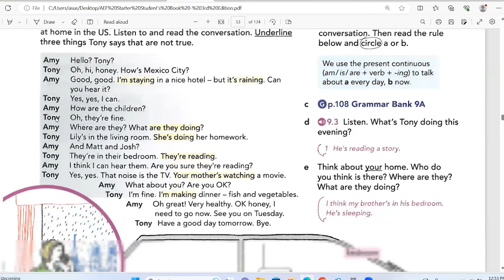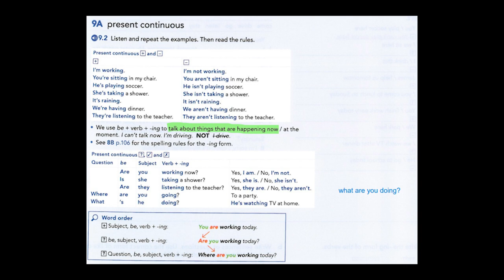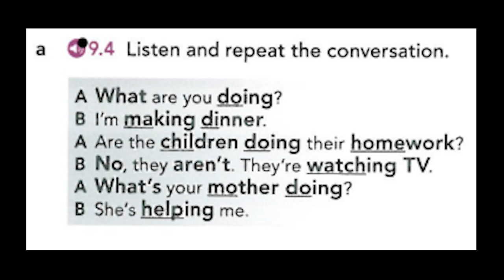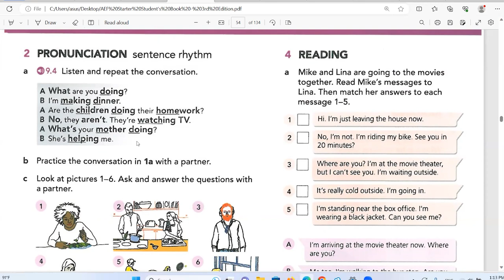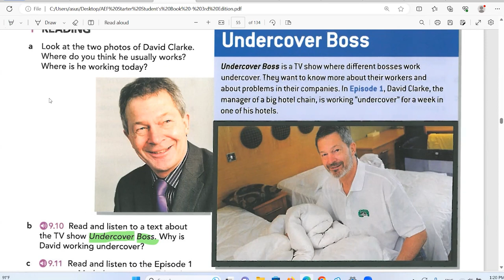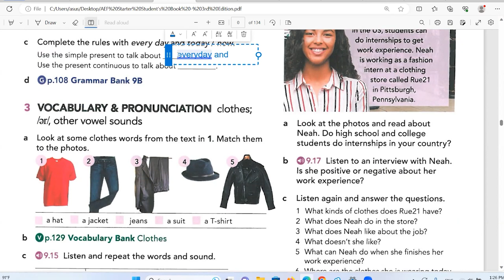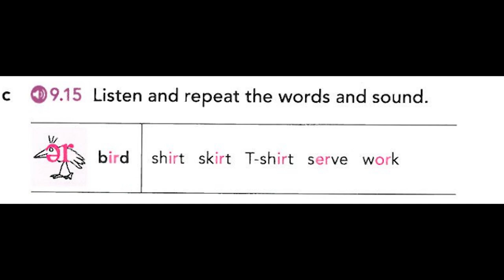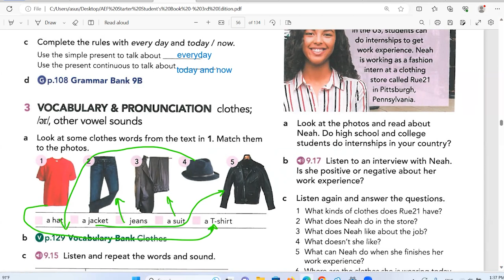آموزش کتاب امریکن انگلیش فایل استارتر- جلسه سیزدهم (unit 9 part a & b)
خرید و سفارش جزوات کنکوری و زبان انگلیسی، سفارش پکیج های آموزشی کتب آموزش زبان انگلیسی از طریق تلگرام
🔸کانال تلگرام: